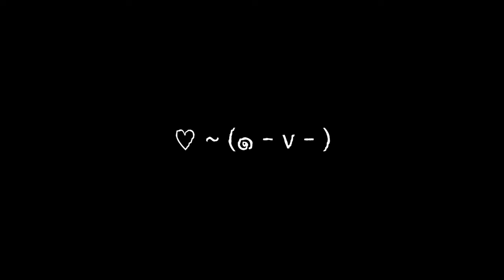미스치프 봄 신상 못 참지..⁎⁍̴̆Ɛ⁍̴̆⁎종류별로 골고루 입어보고 리뷰해보기! 👀 12 items + ACC 버뮤다팬츠, 윈드브레이커, 집업, 트레이닝팬츠, 후드집업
미스치프 SS242차드롭까지 나와서 신상 입어보러 다녀왔습니다💗
솔직히 홈페이지에서 사진으로 봤을 땐 심장 때리는 옷들이 많이 없었는데 실물이 훨배훨배 예쁘더라구요..?
궁금하신 점은 댓글 부탁드리고 오늘도 놀러 와주셔서 감사해요 (=ˆ ･ ˆ=)

👩🏻‍💻164/53

ﾟﾟ･*:.｡..｡.:*ﾟ:*:✼✿ ♡ ✿✼:*ﾟ:.｡..｡.:*･ﾟﾟ

⏰ 00:00 Start!

00:23
LIGHTWEIGHT WAFFLE ZIP UP SHIRTS_BROWN / L
￦118,000

01:00
DENIM BERMUDA PANTS_FADED BLACK / M
￦108,000

01:47
BALLOON HOODIE_WASHED CHARCOAL / M
￦178,000

02:10
SHIRRING SHIRT_CHARCOAL / L
￦158,000

02:36
TECH SHIELD WINDPROOF HOODIE JACKET_LIGHT GREY / S
￦198,000

02:57
MOCK NECK ZIP UP SHORT SLEEVE_LIGHT PURPLE GREY / L
￦98,000

03:24
BANDING SWEAT PANTS_WASHED PINK BROWN / S
￦138,000

04:09
MESH PUFF TURTLE NECK ZIP UP_NAVY / M
￦138,000

04:40
RHOMBUS BASIC T-SHIRTS_DUSTY PINK / L
￦48,000

05:05
ADJUSTABLE ZIP BERMUDA PANTS_BLACK/NAVY / M
￦178,000

05:45
POCKET BAG FLARED SKIRT_CHARCOAL / M
￦138,000

06:18
SIDE HOOK SHIRRING SHIRTS_GREYISH YELLOW / M
￦112,000

06:34
니삭스 뉴 컬러, 키링, 메신저백!

ﾟﾟ･*:.｡..｡.:*ﾟ:*:✼✿ ♡ ✿✼:*ﾟ:.｡..｡.:*･ﾟﾟ